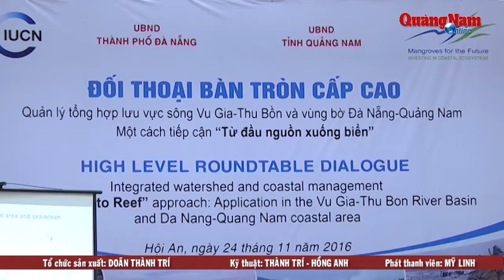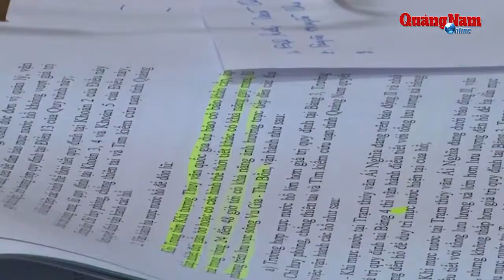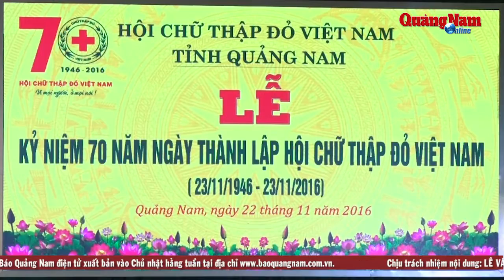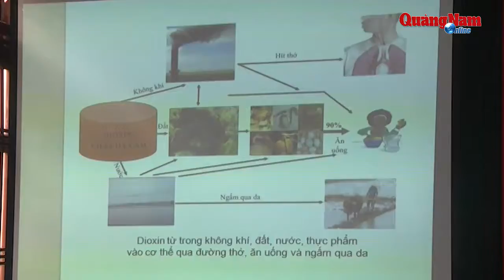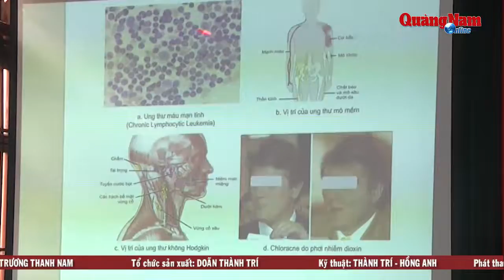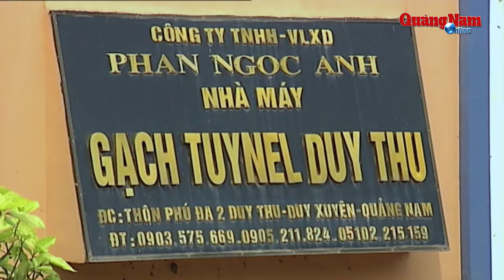Tin tức sự kiện nổi bật hằng tuần của Truyền hình Báo Quảng Nam (từ 21.11.2016 đến 27.11.2016)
Chương trình Truyền hình điểm tin tức - sự kiện tuần qua có những tin tức đáng chú ý sau: Đối thoại bàn tròn cấp cao về quản lý tổng hợp lưu vực sông Vu Gia - Thu Bồn và vùng bờ Quảng Nam - Đà Nẵng; Diễn đàn Kinh doanh khu vực miền Trung lần đầu tiên tổ chức tại Đà Nẵng; Ban Chỉ huy Phòng chống lụt bão của tỉnh họp bàn về việc vận hành xả lũ hồ thủy điện; Quảng Nam phát động lễ trồng cây gây rừng năm 2016; Đưa di tích Hội Quán Hải Nam (Hội An) vào phục vụ du lịch... Cuối chương trình là phóng sự về một doanh nghiệp vật liệu xây dựng khai thác đất sét làm nguyên liệu để sản xuất gạch tại khu vực sân bay An Hòa, giáp ranh giữa 2 xã Duy Thu và Duy Phú, huyện Duy Xuyên nhưng không hoàn thổ, khiến cuộc sống người dân bị ảnh hưởng nghiêm trọng.